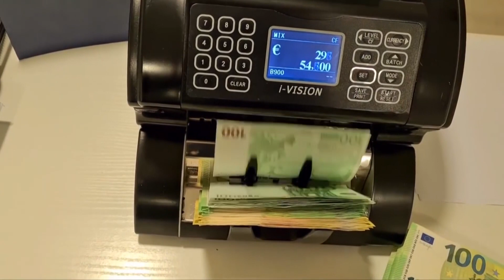ЕУ за „Бехтел и Енка“: Да се почитува спогодбата за асоцијација